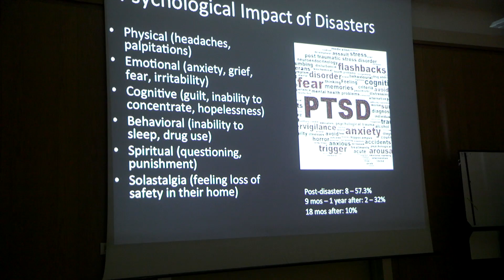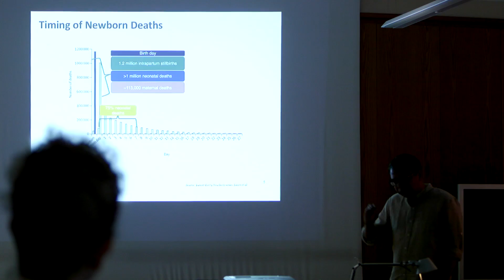Bellagio Center Thematic Month on Human Behavior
In the summer of 2016, The Rockefeller Foundation Bellagio Center hosted a special thematic residency bringing together an international group of residents whose works connects to the cross-cutting topic of human behavior. Over the course of the month-long residency, residents advanced their own projects and spent time sharing their work and feedback with one another. The group engaged through informal dialogue as well as in a set of discussions facilitated by ideas42.

Selected residents included Juan-Camilo Cárdenas, Paul J. Ferraro, Vibha Galhotra, Christopher J. Graves, Ma. Regina Hechanova Alampay, Tahir Hemphill, Eric J. Johnson, Vishwajeet Kumar, Carrie R. Leana, Godfrey “Gado” Mwampembwa, Ruby Rumié, Kim Thuy Seelinger, and Kathleen M. Sutcliffe.